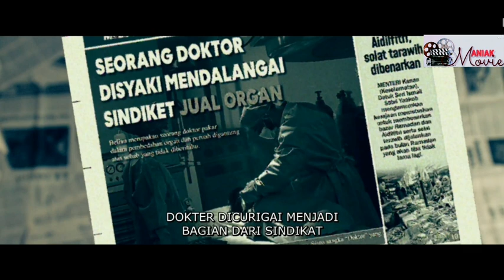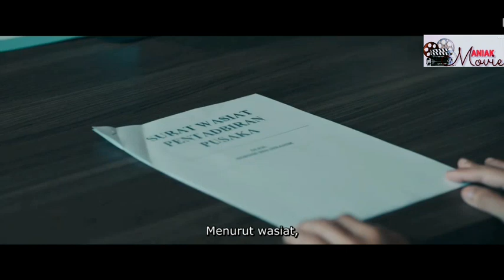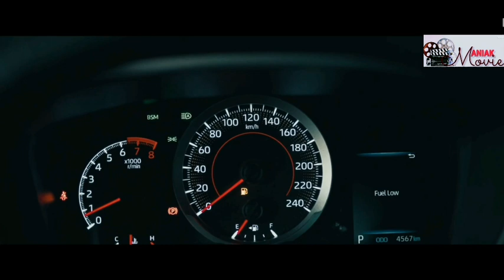DUA WANITA PERKASA PEMBERANTAS SINDIKAT PENCULIKAN ANAK | Alur Film VII XII Malaysia 2023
Filem VII XII yang membawa maksud (7-12) Tujuh Dua Belas mengisahkan tentang Safia iaitu seorang atlet seni mempertahankan diri yang terpaksa bertarung nyawa untuk menyelamatkan anak saudaranya yang diculik oleh sekumpulan penyeludup organ manusia.

Kisah bermula apabila Safia dan anak saudaranya Adam dalam perjalanan ke hotel untuk berjumpa rakannya Desi dan ke lapangan terbang untuk bercuti ke kampung Desi.

Ketika dalam perjalan ke hotel, kereta Safia ditahan sekumpulan lelaki dan dia diancam serta beg dan telepon bimbitnya dirampas oleh Bentayan dan Adam diculik. Safia cuba melawan namun terpaksa mengalah jika tidak Adam akan ditembak.

Safia cuba mengekori mereka dan malangnya apabila tiba di satu persimpangan, mereka terpisah. Pelbagai dugaan ditempohi oleh Safia untuk menjejaki mereka.